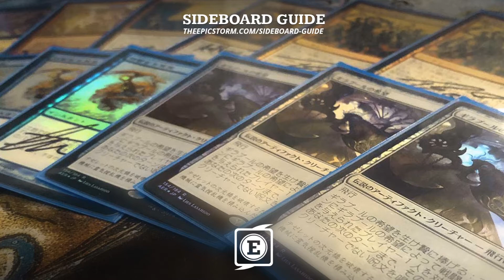Legacy Challenge - 09/13/20 - Round 4 vs. UG Omni-Tell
Bryant_Cook vs. Lanteror - 2-1